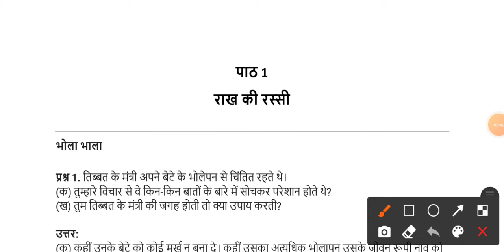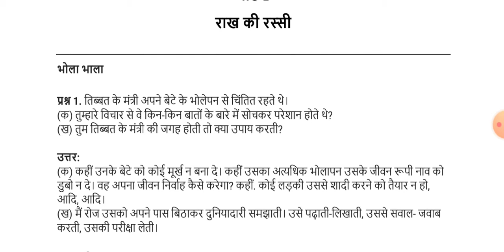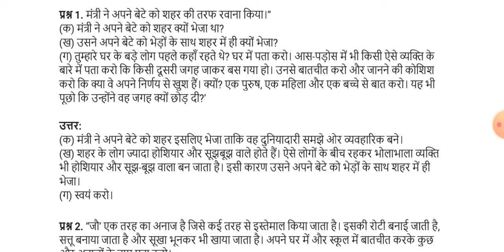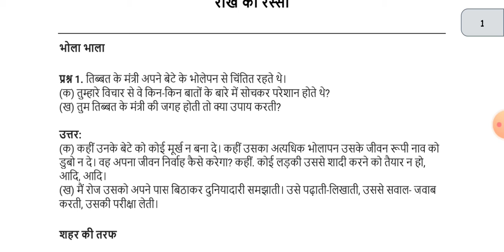राख की रस्सी प्रश्न/ उतर|RIMJHIM YADAV|Activity Room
Question Answer of राख की रस्सी